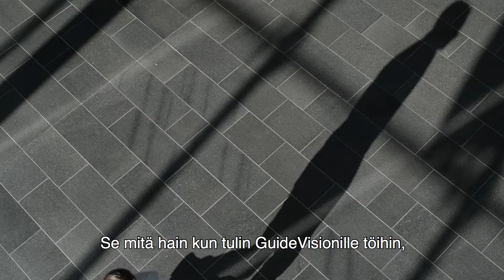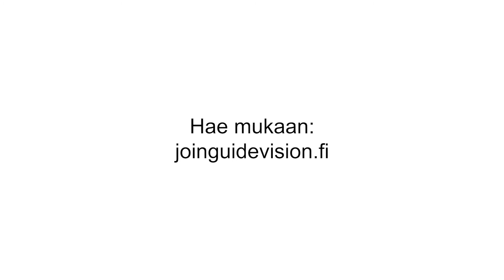GuideVision - Matti Penttinen, Engagement Manager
joinguidevision.fi